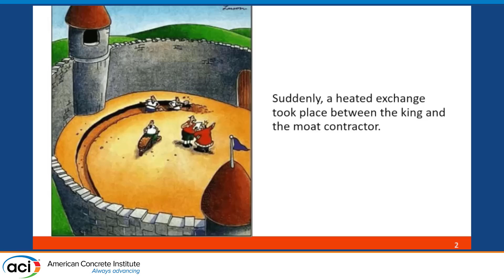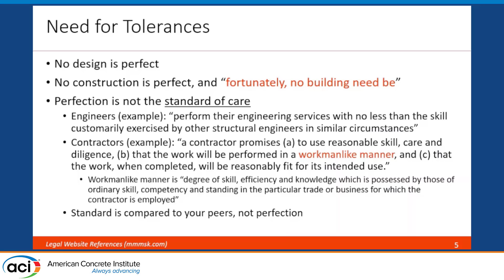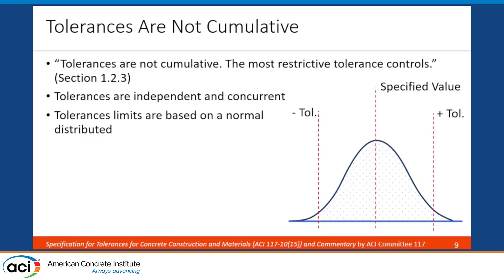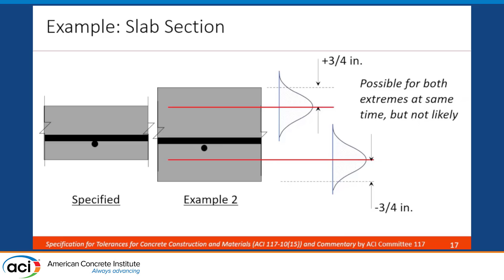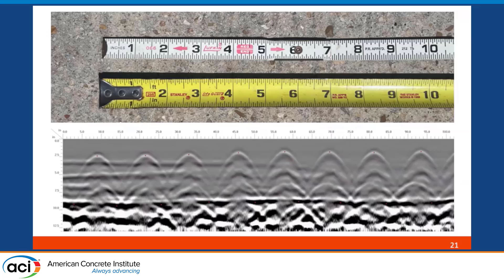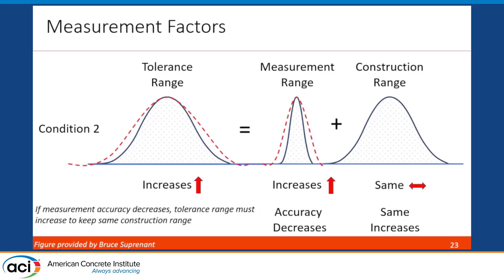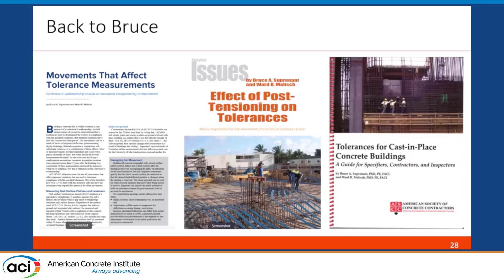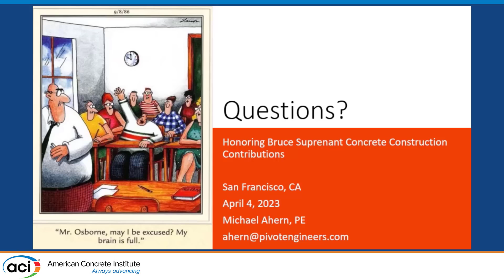Understanding ACI 117 Construction Tolerances and Tools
Presented By: Michael Ahern, Pivot Engineers
This presentation will discuss the main contributions from Bruce to the ACI 117 tolerances committee and some examples of practical tools and best practices related to construction tolerances.